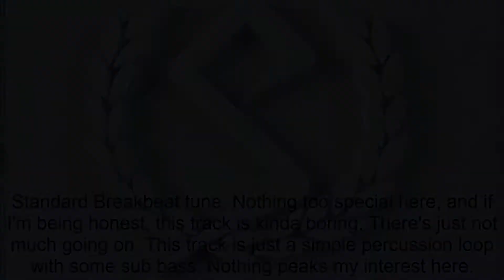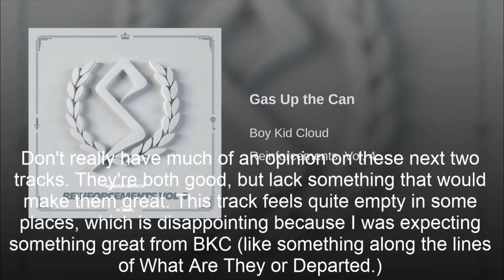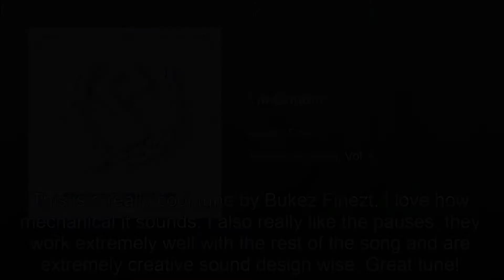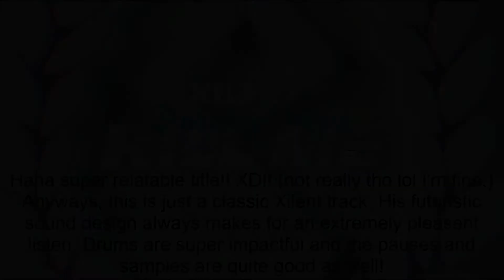Ranking Disciple's Reinforcements Vol. 4 Compilation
very good comp, just as good as the last one